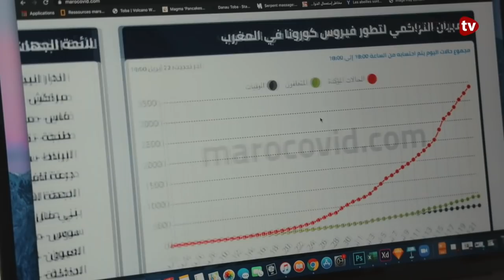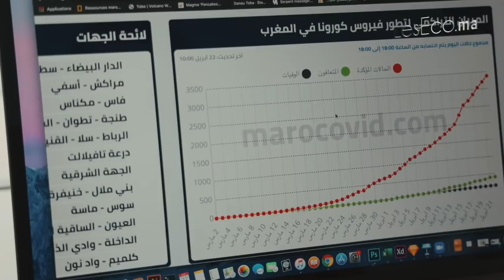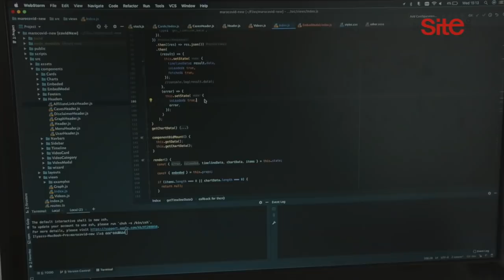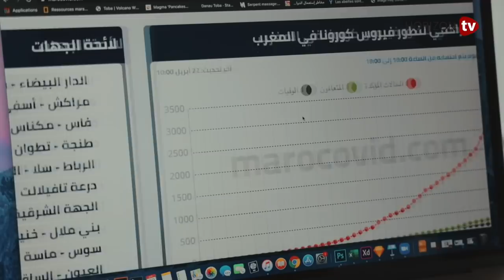في زمن كورونا.. شاب مغربي يبتكر منصة رقمية خاصة برصد حالات كورونا